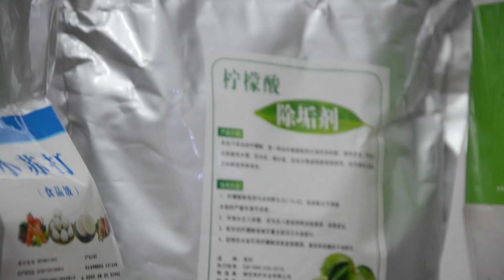【DIY 】手工制作二氧化碳How to make the CO2？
【DIY 】手工制作二氧化碳
水草需要二氧化碳，才能长得更好，所以我们手工制造，给它供应养分！